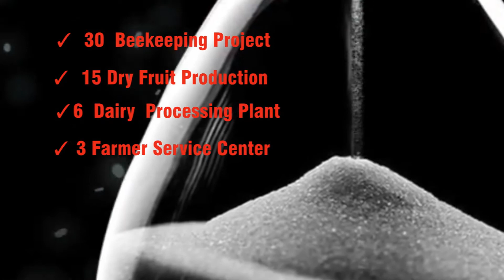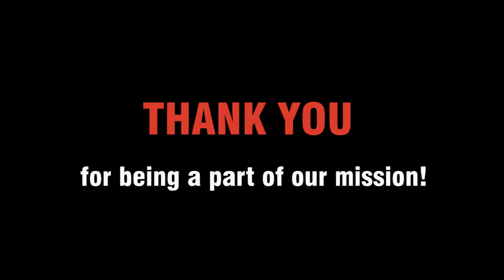10 Years of Serving Armenian Families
FULLER CENTER FOR HOUSING ARMENIA IS CELEBRATING ITS 10TH ANNIVERSARY